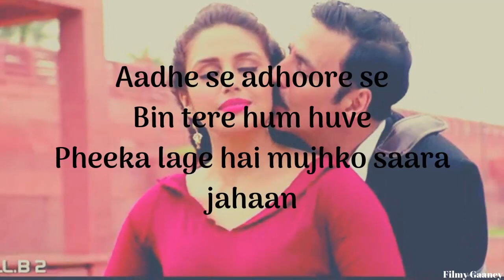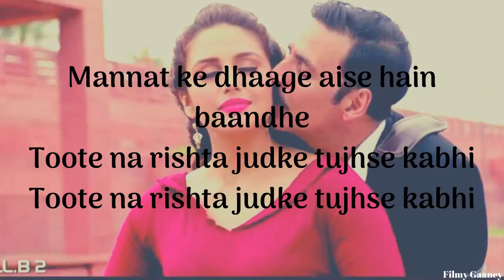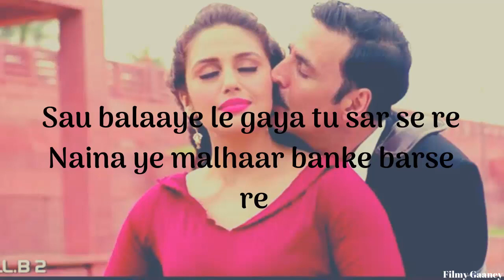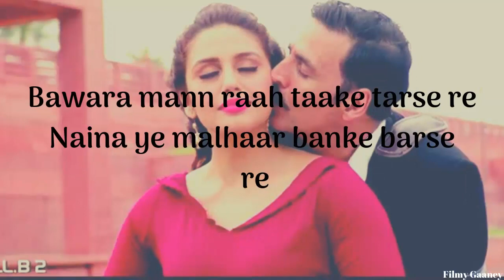Bawara Mann(Full Lyrics Song)|Akshay Kumar & Huma Q |Jolly LLB 2 | Neeti Mohan & Jubin Nautiyal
Thank you for listening the Bawara Mann(Full Lyrics Song).

Bawara Mann Lyrics from Jolly LLB 2 (2017) sung by Jubin Nautiyal, Neeti Mohan. This song is composed by Chirrantan Bhatt with lyrics penned by Junaid Wasi.

Bawara Mann Lyrics :

Bawara mann raah taake tarse re
Naina bhi malhaar banke barse re (x2)

Aadhe se adhoore se
Bin tere hum huve
Pheeka lage hai mujhko saara jahaan

Naina bhi malhaar banke barse re

Yeh kaisi khushi hai
Jo maum si hai
Aankhon ke raste hanske pighalne lagi
Mannat ke dhaage aise hain baandhe
Toote na rishta judke tujhse kabhi

Sau balaaye le gaya tu sar se re
Naina ye malhaar banke barse re

Main kagaz ki kashti
Tu baarish ka paani
Aisa hai tujhse ab ye rishta mera

Tu hai toh main hoon
Tu aaye beh loon
Aadhi hai duniya meri tere bina

Jee uthi sau baar tujhpe marke re